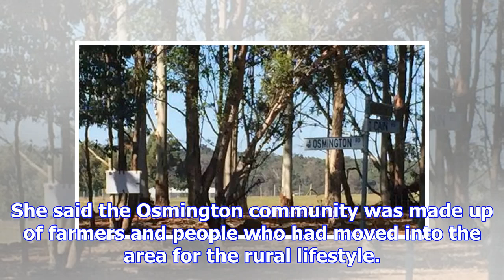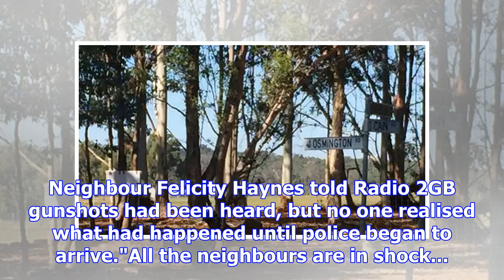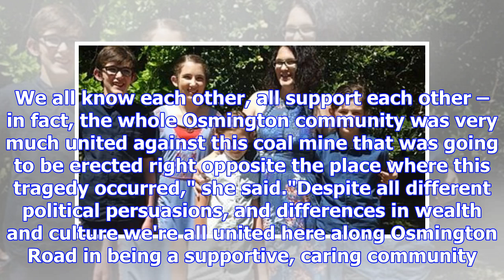Margaret River tragedy: Mass shooting leaving town 'reeling'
KATE HEDLEY AND SIMONE FOX KOOB Last updated 07:46, May 12 2018 Western Australia homicide squad det...